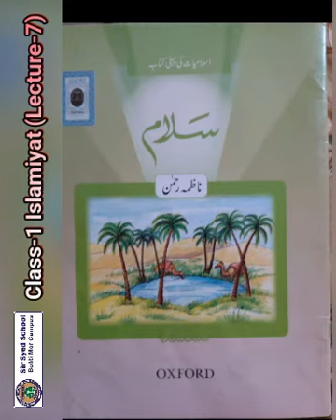CLASS 1 ISLAMIYAT LEC 7